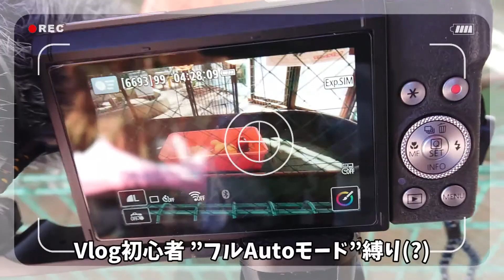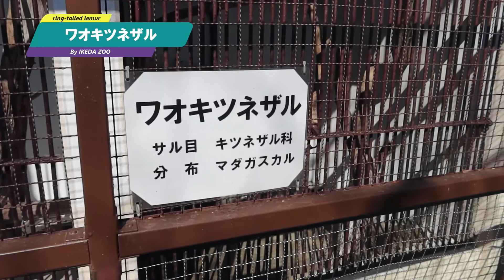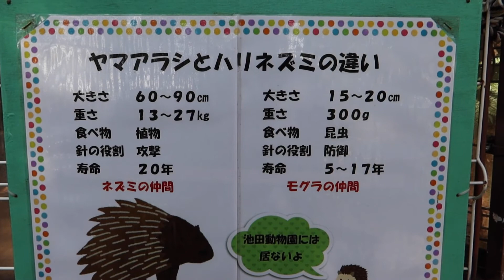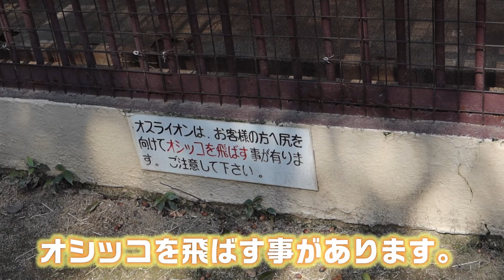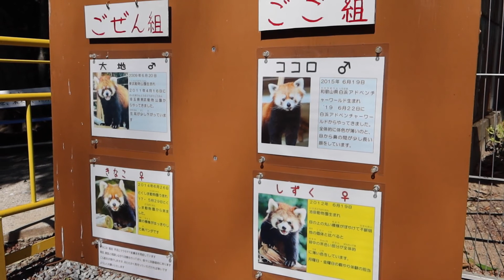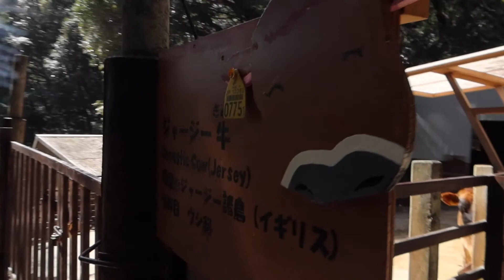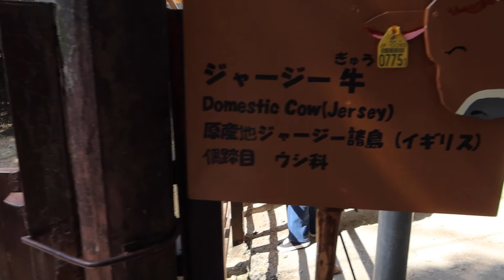【ゆる～く Vlog】岡山県池田動物園へ行こう！ [Canon G7X markⅢ]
岡山県のみなさんに愛される動物園「池田動物園」をゆる～くvlogします。

庶民的な動物園とは言え、ホワイトタイガーを始め珍しい動物たちがたくさん暮らしています。
1時間あればゆっくり見て回れます。休日にお子様と一緒に落ちついて見て回れるリラックスできる動物園です。

※ 感染予防対策を行い撮影しています。

【動画目次】
00:00 オープニング Opening
00:23 受付 Opening video shooting at the site
01:01 ヒヨコ Chick
01:18 ロバ Donkey
01:35 ホワイトタイガー White tiger
02:03 ワオキツネザル ring-tailed lemur
02:40 ツキノワグマ Asian black bear
03:12 ヤマアラシ Porcupine
03:52 ジェフロイクモザル Geoffroy's spider monkey
04:23 ライオン Lion
06:02 レッサーパンダ Red panda
06:44 ダチョウ Ostrich
07:19 キョン Reeves’s muntjac
07:40 ジャージー牛 Jersey
08:18 シロフクロウ Snowy owl
08:57 チリーフラミンゴ Phoenicopterus chilensis
09:28 チンパンジー Chimpanzee
09:51 コールダック Call duck
10:20 アミメキリン Reticulated giraffe
10:36 おまけ Please watch the extra video
11:00 最後に At the end of this video

【使用機材】
Canon  Power Shot  G7X markⅢ

PowerDirector20 (CyberLink)